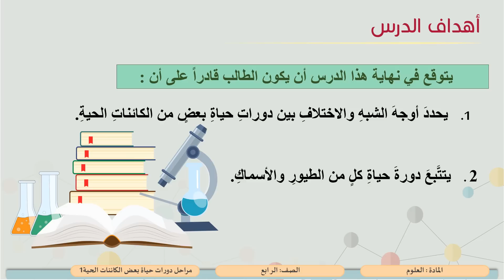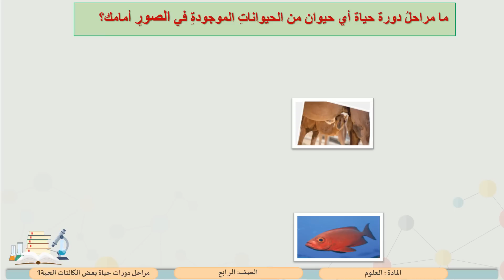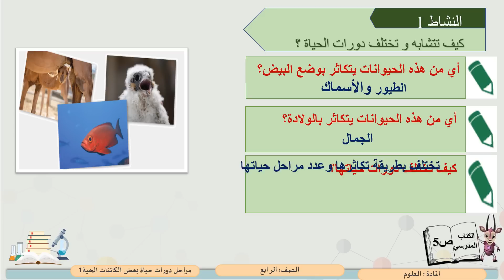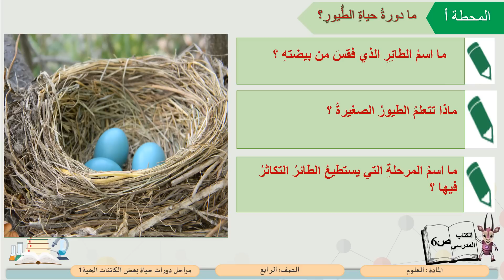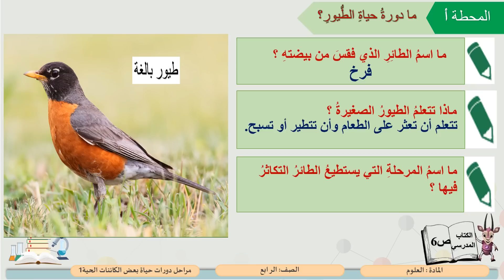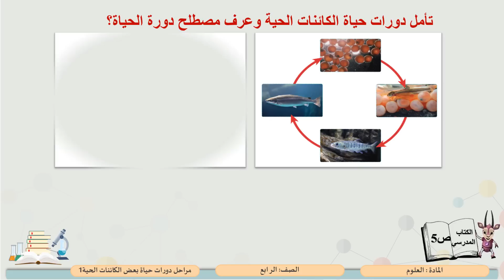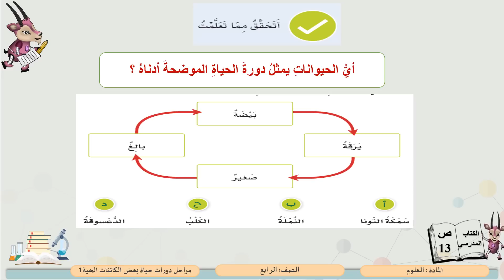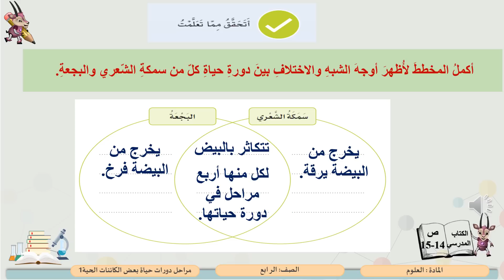الصف الرابع العلوم ما مراحل حياة دورات بعض الكائنات الحية؟ 1